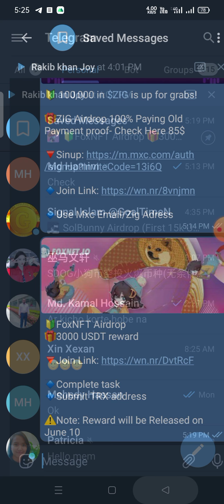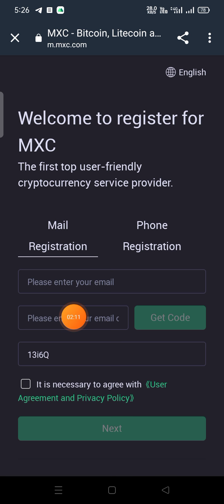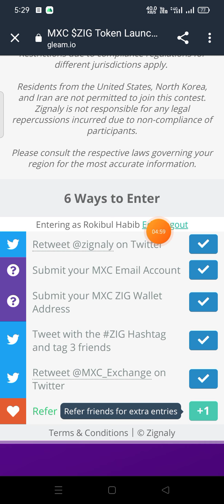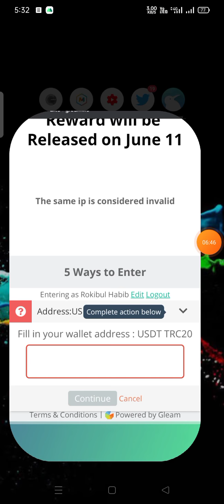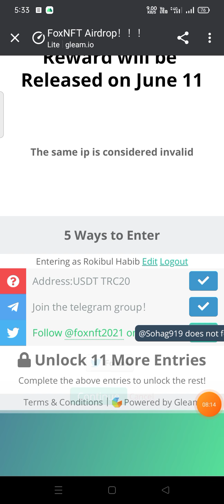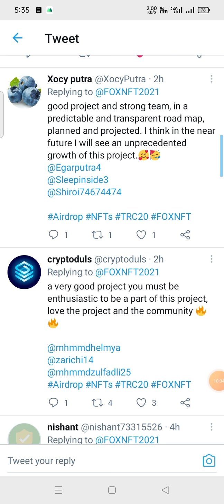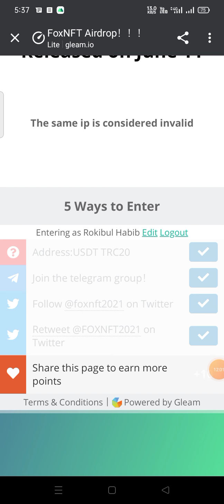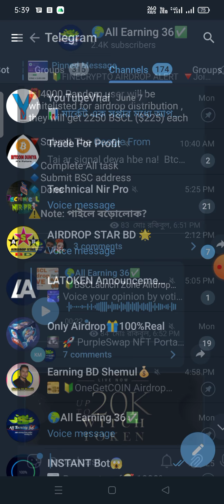New Airdrop ! Airdrop titular bangla | instant payment website | online income by All earning 36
Gleam io new Airdrop
Gleam io titular bangla
welcome to you (All Earning 36) channel 🎉💖

Username:👉 @Rokibul36

Airdrop কি?
কীভাবে কাজ করে?

☑️RelatedTags ⬇️⬇️
online income bd payment bkash,online income bd 2021,Make money online bd,online income Bangladesh 2021